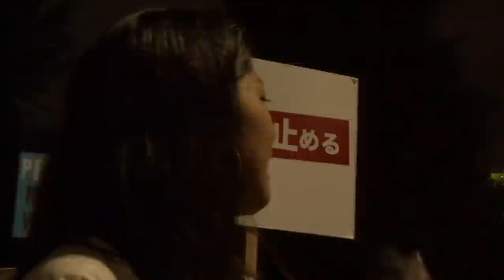「憲法守れ」若者の声、深夜まで国会前にこだま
「強行採決絶対反対！」「憲法守れ！」
与党が衆議院特別委員会で安全保障関連法案を強行可決したことに対して１５日、国会前では若者の怒りが深夜まで炸裂。安保法案の抗議では、これまでで最も多い人びとが国会前に集まった。